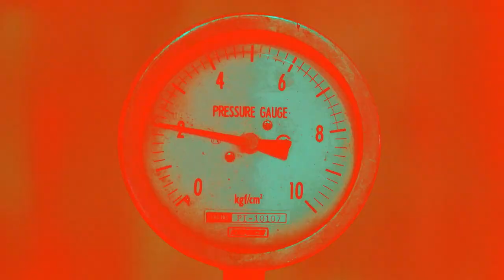부천아트벙커B39 홍보 영상